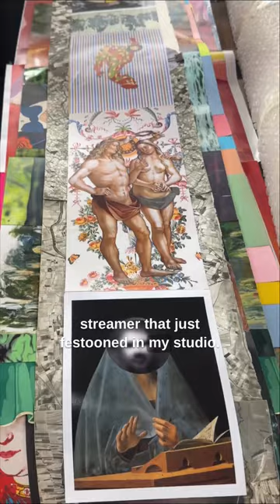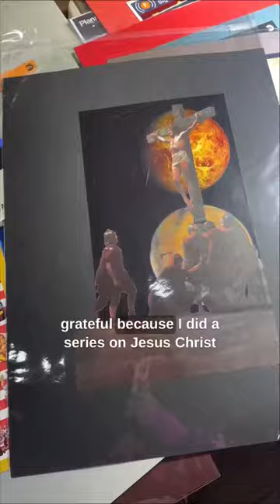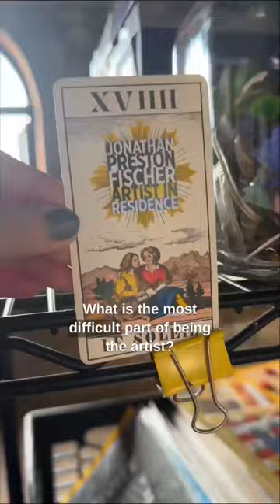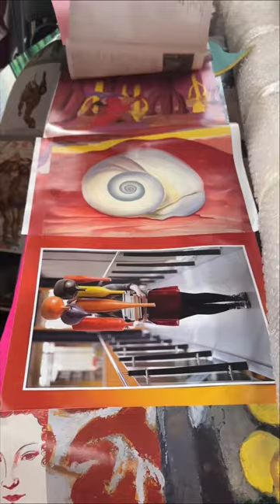Jonathan Preston Fischer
🎨 Captivating collage creations by Jonathan Preston Fischer, the artist from Brooklyn Waterfront Artists Coalition @bwacredhookart Watch to learn about his intuitive creative process and unique connection with art enthusiasts and collectors🖼️

Visiting an artist's studio is like stepping into a realm of creative enchantment, where colors, patterns, and the artist's passion come to life, filling the air with an infectious sense of excitement✨